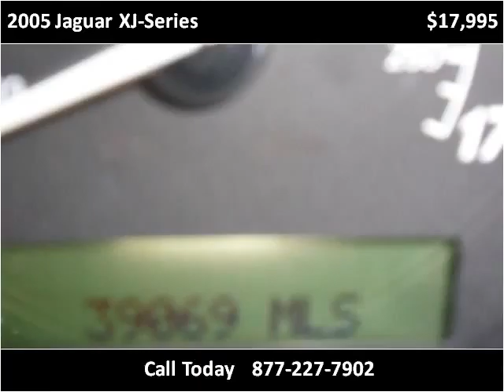2005 Jaguar XJ-Series Used Cars Melbourne FL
This 2005 Jaguar XJ-Series is available from USA Auto & Lending.